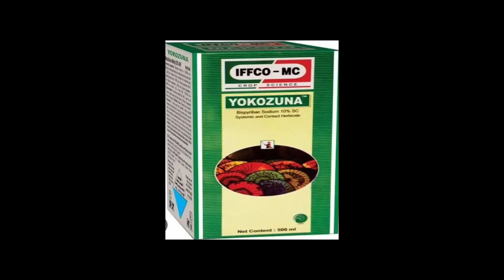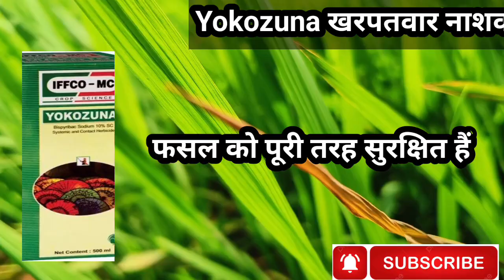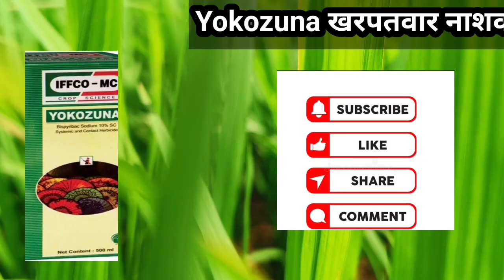Yokozuna Herbicide Iffco mc Bispyribac Sodium 10% SL